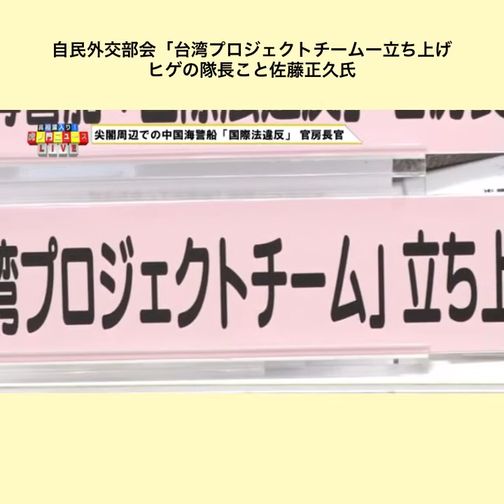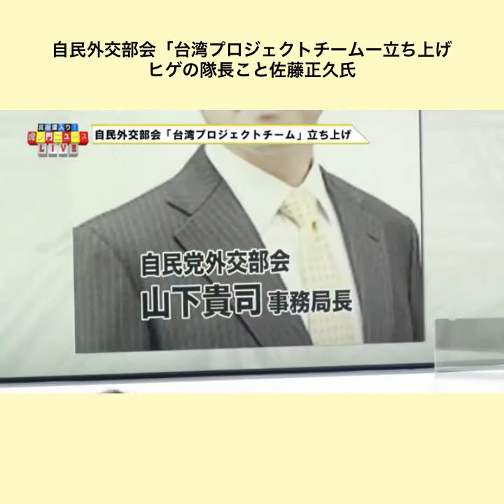自民外交部会「台湾プロジェクトチームー立ち上げ ヒゲの隊長こと佐藤正久氏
自民外交部会「台湾プロジェクトチームー立ち上げ
ヒゲの隊長こと佐藤正久氏